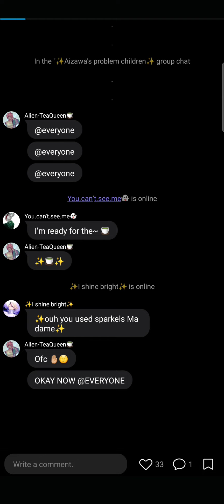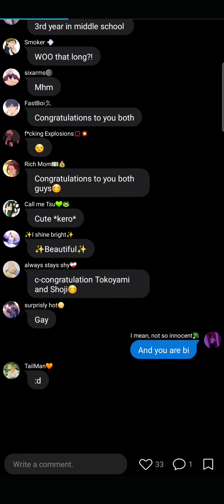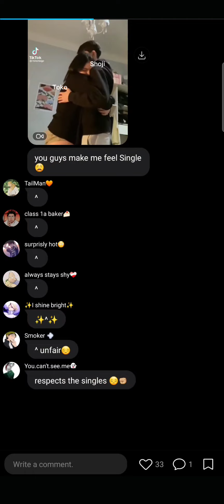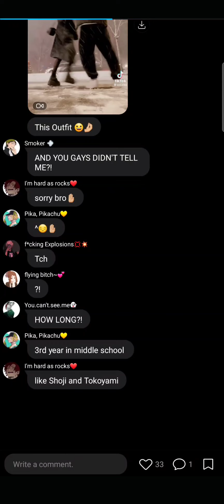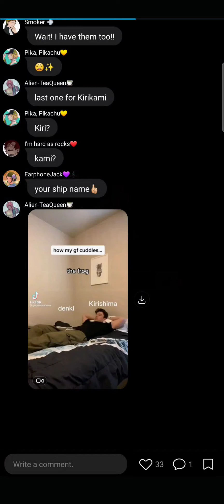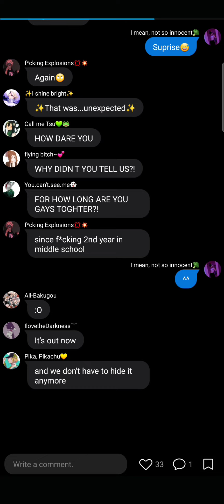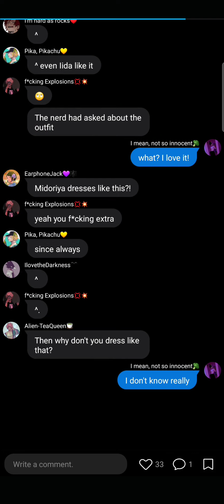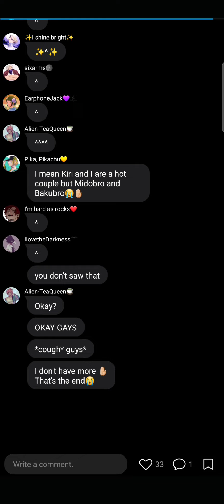Mina exposes Kamidekutokoyami friendship (part 2) [Bakudeku] [Kirikami] [Shoji x Tokoyami] [Bhna]